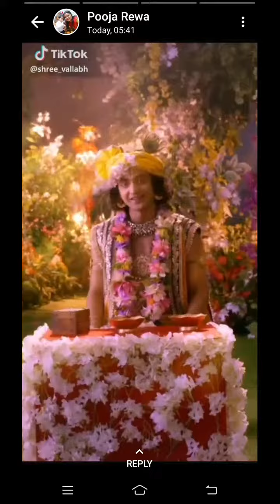Radhakrishna serial subh bachan | starplus episode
19/06/2019

We Tweet India | Twitter | No Tweet is too Small When We Tweet Together

Watch and play...

Live immortality life!!